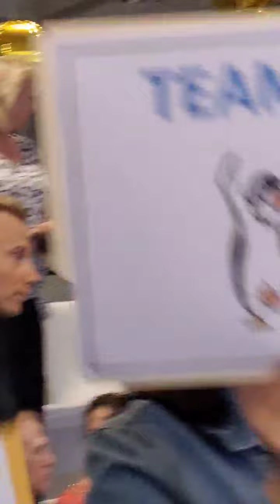original b41a59b2 b635 4896 b80a 1d9a71fa2a0a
tango Elite 2023